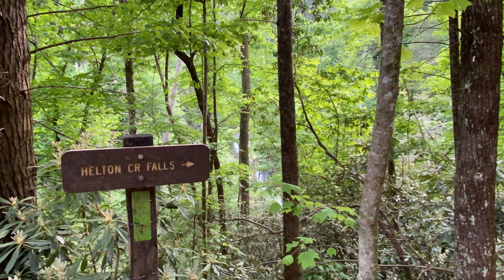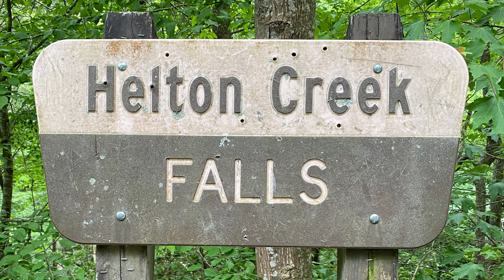Helton Creek Falls - Lower Falls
Helton Creek Falls is a majestic waterfall located in the Heart of North Georgia. Often referenced as part of a series of two big waterfalls, Helton Creek Falls can be found within the Chattahoochee National Forest in Union County, Georgia.

The hike is short, and not too rough. However, it is not ADA accessible. In the fall, you can see the falls from the parking lot. So make sure you visit several times throughout the year. It is definitely a waterfall worth visiting several times!